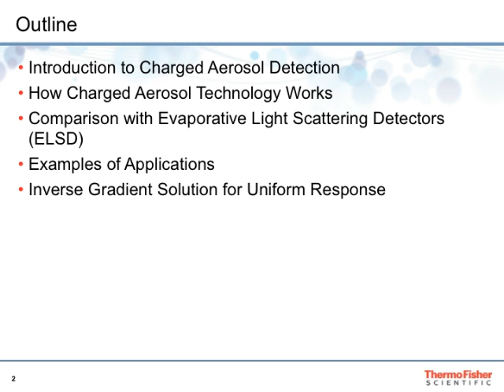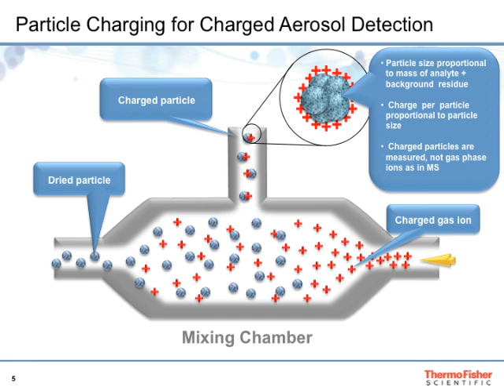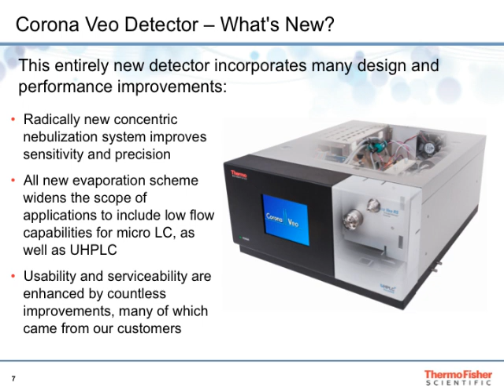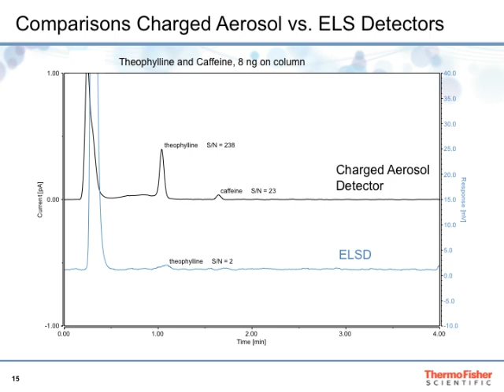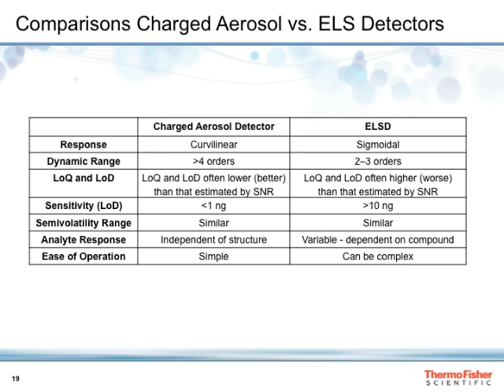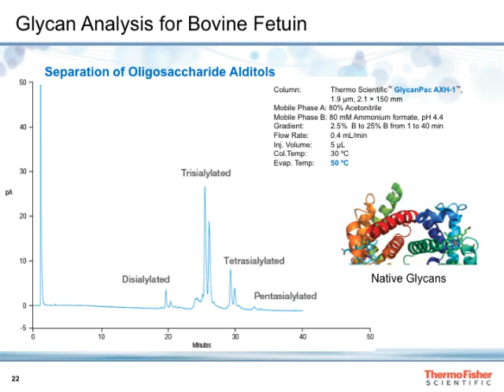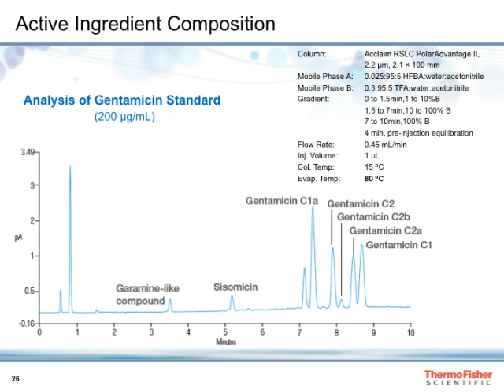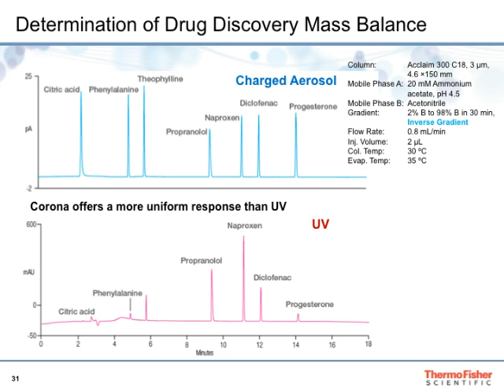Expanding Your HPLC and UHPLC Capabilities with Universal Detection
The Thermo Scientific™ Dionex™ Corona™ Veo™ detector represents the evolutionary development of the widely acknowledged technology of charged aerosol detection (CAD) for use with liquid chromatography; including traditional HPLC, UHPLC and micro LC. All with performance that no other single LC detector can provide, especially when consistent response is critical.

The Corona Veo Charged Aerosol Detector is a truly versatile detector that aids analysis of an extended range of analytes. Information-rich results are provided from analyses of pharmaceuticals, lipids, proteins, carbohydrates, ions, oligosaccharides, natural products, food additives, supplements, polymers, surfactants, and many more. Charged aerosol detection enables scientists to detect troubles earlier in the analytical method development process.